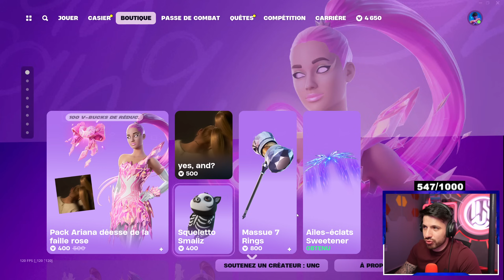Nouveau Pack Spécial SKIN GOLDEN !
Boutique Agent Double Fortnite du Mercredi 5 Juin 2024
✅Code : UNC sur Fortnite !
tape UNC dans LA BARRE DE RECHERCHE FORTNITE POUR NOS MAPS !